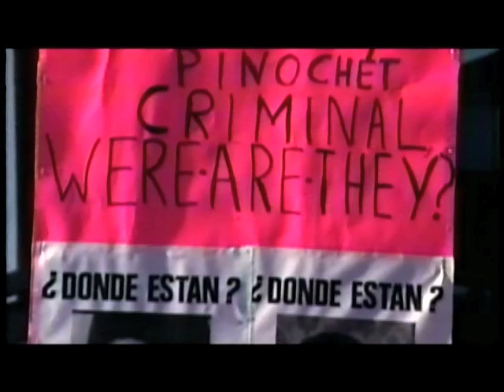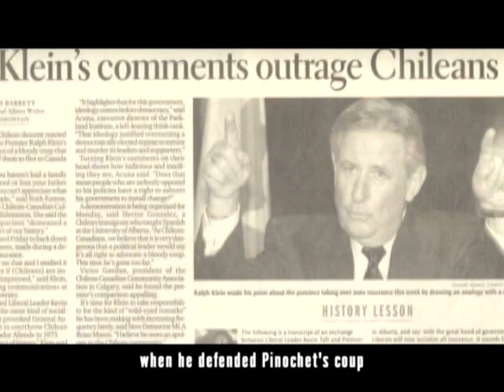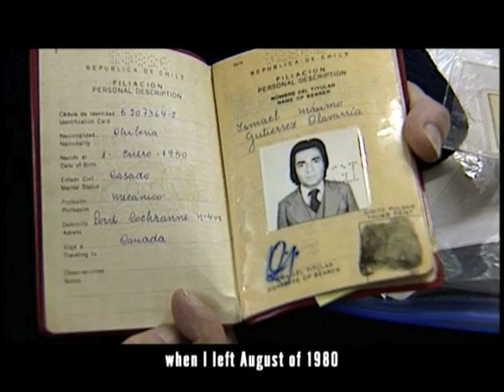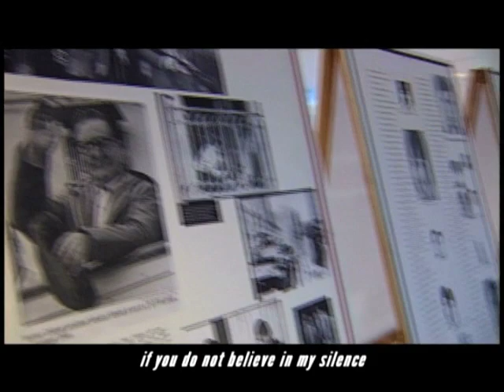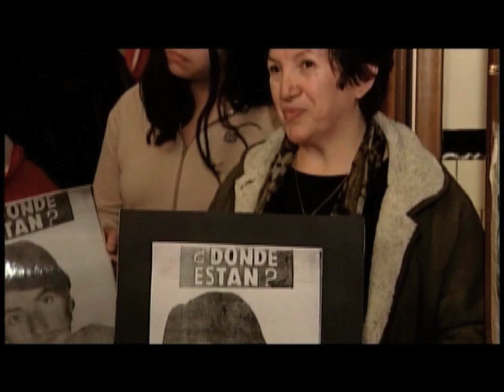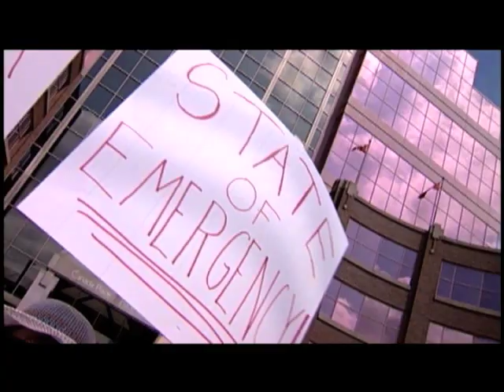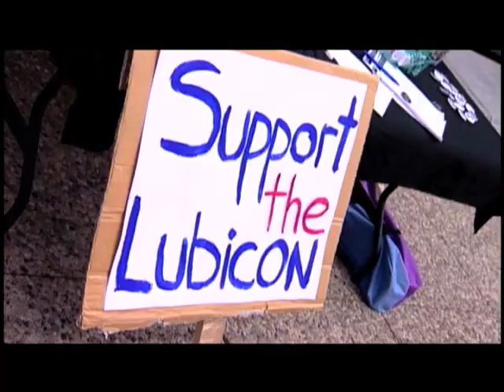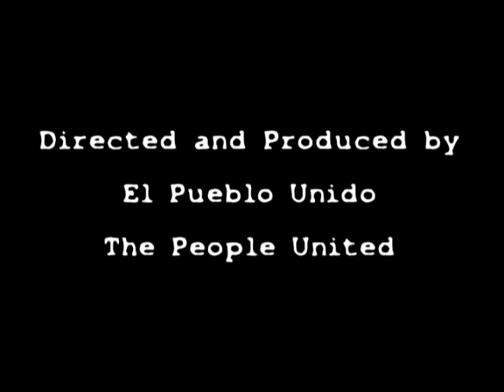EL 11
Edmonton Latin American Canadian story 35 year fight in Canada for justice and peace in Latin America. September 11 1973 a military coup in Chile lead by United States forced thousands to flea into Canada and began the campaign of "The School of the Americas" invading most of Latin America. During the military coup and subsequent dictatorship of Augusto Pinochet thousands of Chileans were illegally detained, tortured, executed and disappeared. The coup led to an exodus of exiles and thousands of Chileans continued to leave Chile throughout the Pinochet dictatorship. Many Chileans arrived in Canada and ended up calling Edmonton home. This is the story of the exiled.